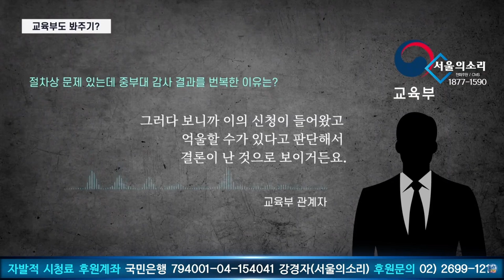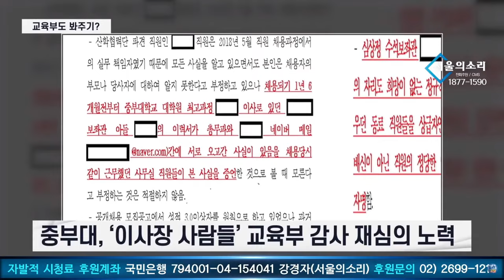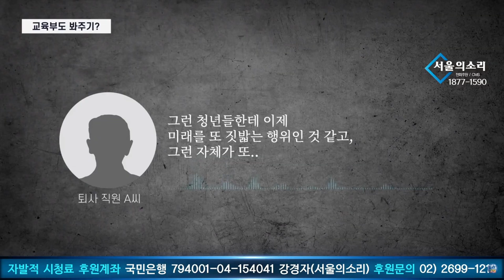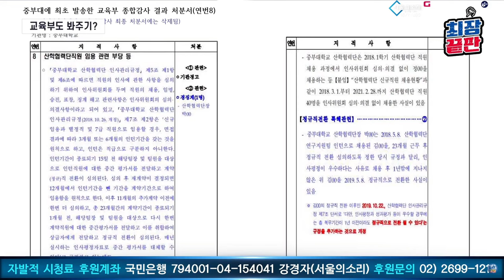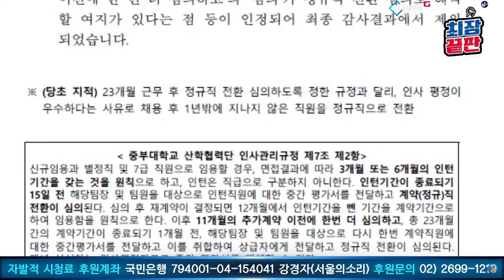교육부도 봐주기? [검사의 나라 "캐비닛" 심상정 편 두 번째 - part.2]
서울의소리가 재정에 어려움을 겪고 있습니다. 서울의소리 안정을 위해 정기후원을 호소드립니다. 2008년 '안티 이명박'의 후신 서울의소리는 20여년 동안 어떠한 탄압에도 그 뜻을 굽히지 않으며 행동해 왔습니다. 현재도 '명품뇌물 특종' 후 한남동 '김건희 구속수사 촉구' 농성을 여섯달째 진행하고 있습니다. 앞으로도 한발 앞서가는 취재와 행동으로 보답하겠습니다. 감사합니다.

△ 월요일 오후 3시 :  백은종 양희삼 안진걸의 〈탄핵속으로〉
△ 목요일 오후 4시 :  백은종 정대택의 〈응징의 부활〉